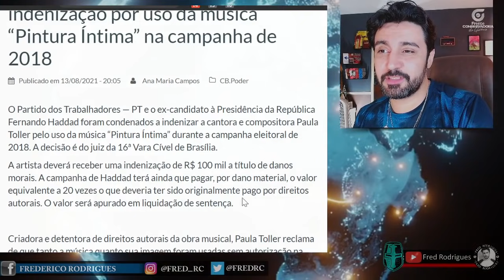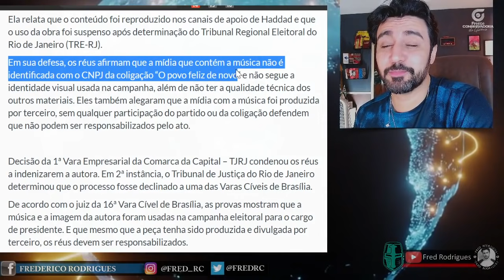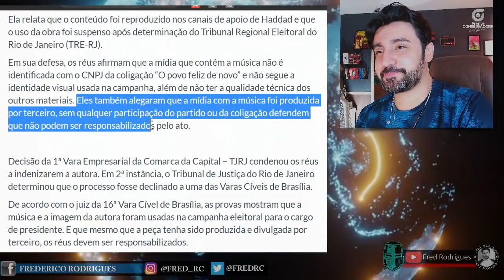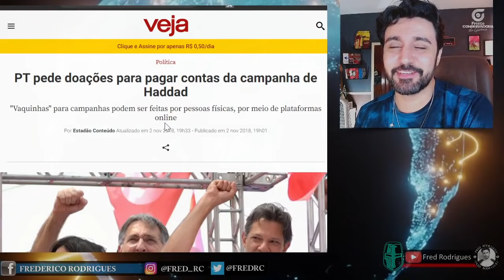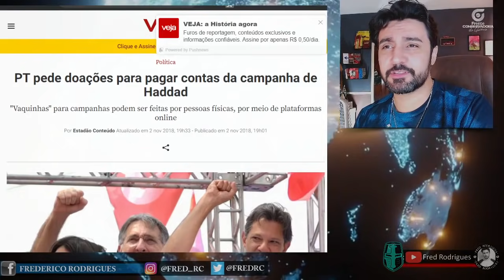PRA MORRER DE RIR! PT perde na Justiça e vai ter que Pagar R$ 100 Mil por Uso Indevido de Musica!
O PT continua sem saber os limites da propriedade alheia! Dessa vez terá que pagar 100 mil de indenização à Paula Toller por uso não autorizado da música do grupo Kid Abelha na campanha de Haddad.